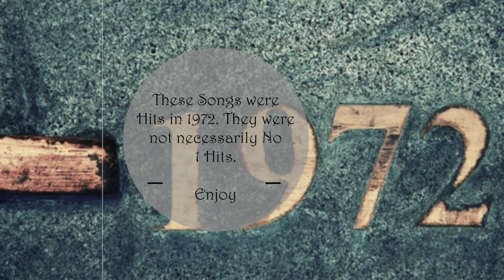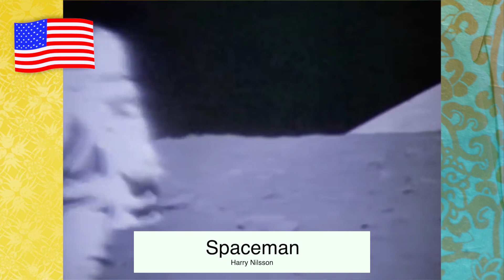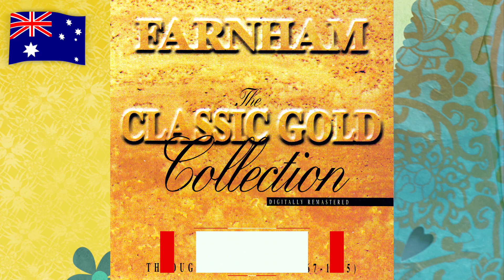Hits from 1972 that are 50 Years old in 2022.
Please note: Steely Dan are from the USA, not England. Steeleye Span are from England. Apologies for the Error

Hits from around the world that are 50 Years old in 2022. Eclectic selection, not necessarily No. 1 on the Charts.

Please leave any comments below.

Video Credits:

Stevie Wonder – Superstition Stevie Wonder - Superstition (1974)

 Musikladen

Elton John – Rocket Man Elton John - Rocket Man (Royal Festival Hall, London 1972)

 Elton John

Deep Purple – Smoke On the Water Deep Purple - Smoke On The Water (Live)

 Deep Purple Official

The Temptations – Papa Was A Rolling Stone The Temptations Papa Was A Rolling Stone 1972 Single Version

 RETROVISOR

Neil Diamond – Sweet Caroline Neil Diamond "Sweet Caroline" on The Ed Sullivan Show

Al Green – Let’s Stay Together
 Al Green-Let's stay Together(Live)

 richradtylr2

Nitty Gritty Dirt Band – Will The Circle Be Unbroken Nitty Gritty Dirt Band - Will the Circle Be Unbroken [Live]

 Gaither Music TV

T. Rex – Metal Guru T. Rex - Metal Guru 1972

 Антон Антонов

Jackson Browne – Doctor My Eyes Jackson Browne – Doctor My Eyes - live at Glastonbury 2010

 Jackson Browne

Allman Brothers Band – Melissa "Melissa" feat. Jackson Browne & Gregg Allman

 Rounder Records

Steely Dan – Reelin In The Years STEELY DAN - Reeling in the Years (live)

 ScienceFindsGod

Todd Rundgren – Hello It’s Me Todd Rundgren - Hello It's Me (1972)

 jmms429

David Bowie – Starman David Bowie - Starman (Top Of The Pops, 1972)

 David Bowie

Mott The Hoople – All The Young Dudes Mott the Hoople - All The Young Dudes

 Richard Weaver Films

Joni Mitchell – You Turn Me On, I’m A Radio Joni Mitchell - You Turn Me On, I'm A Radio (Live 1972)

 Tom Flint

Neil Young – Heart of Gold Neil Young - Heart of Gold (Live) [Harvest 50th Anniversary Edition] (Official Music Video)

 neilyoungchannel

Carpenters – A Song For You Carpenters sing “A Song For You“ live on The Bob Hope Special

 W Morgan

Cat Stevens – Sitting Yusuf / Cat Stevens – Sitting (Live, A Cat's Attic 2016)

 Yusuf / Cat Stevens

Chicago – Saturday in the Park Chicago - Saturday In The Park (1973)

 MTVArchives

Doobie Brothers – Listen to The Music Doobie Brothers - Listen To The Music

 Vballer

Rolling Stones – Rocks Off Rolling Stones - Rocks Off (1972)

 videodrumz

Carly Simon – You’re So Vain Carly Simon - You're So Vain (Live On The Queen Mary 2)

 Carly Simon

Lou Reed – Perfect Day Lou Reed - Perfect Day - Later... with Jools Holland (2003) - BBC Two

 BBC

Alice Cooper – School’s Out Alice Cooper - School's Out (from Alice Cooper: Trashes The World)

 Official Alice Cooper

Aretha Franklin – Rock Steady Aretha Franklin - Rock Steady 1971

 Rasta Gideon Positive Vibration

Johnny Nash – I Can See Clearly Now Johnny Nash LIVE - I Can See Clearly Now [HD1080p]

 tee cee

Jethro Tull – Thick As A Brick Jethro Tull - Thick As A Brick (live in London 1977)

 BigDaddyAEL1964

Genesis – Watcher of The Skies Genesis - Watcher Of The Skies - Midnight Special - 20/12/1973

 00liadon

`Terry Callier – Dancing Girl Dancing Girl - Terry Callier Live at The New Morning in Paris (2003)

 Blue Bamboo Music

Black Sabbath – Supernaut Black Sabbath - Supernaut - Sabbath Bloody Sabbath - Megalomania -The End - Live In Birmingham

 Scot Clayton

Rod Stewart – You Wear It Well You Wear It Well (from One Night Only! Rod Stewart Live at Royal Albert Hall)

 Rod Stewart

Pete Townshend – Pure and Easy Pure And Easy - Pete Townshend

 Sergio Manfrim

JJ Cale – Call Me The Breeze JJ Cale, Eric Clapton (After Midnight & Call me the Breeze)

 Ant Varandonis

Harry Nilsson – Spaceman HARRY NILSSON Spaceman

 Harry Nilsson Archive

The Raspberries – Go All The Way Raspberries 50 - "Go All The Way" HD 2007

 RaspberriesOnline

"I'd Like to Teach the World to Sing (In Perfect Harmony)
The New Seekers
The New Seekers - I'd Like To Teach The World To Sing (In Perfect Harmony) - 1972

 Polydor 1000

"Brand New Key"
Melanie Melanie-Brand New Key -((Composer Melanie Safka))

 64downtown

Telegram Sam  T Rex T Rex - Telegram Sam (Live 1972)

 TheMusicman1956

Look Wot You Dun 1972 Slade

 Slade Look Wot You Dun 1972

 Arnold Layne

 Got to be There & Brand New Thing - Michael Jackson

 Jackson Five - Got to be There & Brand New Thing

 Maanpiraatje

"Day After Day" Bad Finger Badfinger - Day After Day

"Most People I Know Think That I'm Crazy"
The Aztecs Billy Thorpe - Most People I Know

"Day By Day" Colleen Hewitt
 Colleen Hewett - Day By Day (Aussie Tv) (HQ).

Rock Me Baby Johnny Farnham Rock Me Baby

So Tough Johnny O'Keefe ♫ Johnny O'Keefe ♥ So Tough ♫

Live With Friends Russell Morris Russell Morris - Live With Friends (1972)

 nzoz1972

Hooky Jo Rick Springfield Rick Springfield - Hooky Jo (1972)

 nzoz1972

Ginger Man Brian Cadd Brian Cadd - Ginger Man -( 1972 )

 Electricchris1

Wings of an Eagle Russell Morris Russell Morris - Wings Of An Eagle (Countdown) 1978

 countdownclips